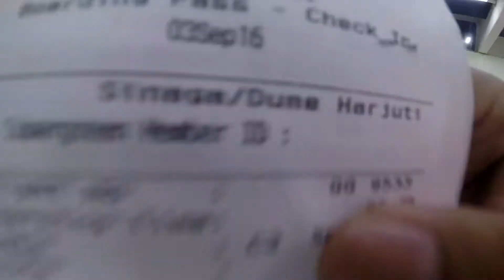BukanVlog : Jalan-jalan Belitung Tahun Lalu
Video ini adalah video pertama dari hasil belajar Video Editing Otodidak.
Mohon saran dan kritiknya, biar bisa ngedit video lebih baik lagi.